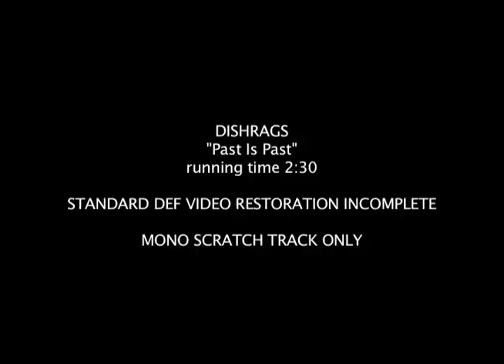DISHRAGS - SD restored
Past Is Past  - restored version
originally shot in 1979 restored 2009